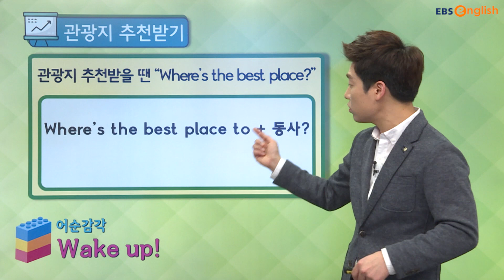[여행영어] 관광지 추천받을 땐?│메이슨의 어순트레이닝│EBSe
관광지 추천!
그럴 때를 대비하여 할 수 있는 간단한 회화 같이 배워보아요😊!

▼[매일 10분 영어] 메이슨의 어순트레이닝 바로가기

영어로 길~~게 말해도 문장이 꼬이지 않고
자유롭게 회화를 구사할 수 있도록 어순 구조와 감각을 같이 훈련해볼까요?

본방 (월-금) 06:40-06:50
재방 (월-금) 23:40-23:50
선별재방 1 (토-일) 06:40-06:50
선별재방 2 (토-일) 23:40-23:50

EBS 2TV로 즐기기
본방 (월-금) 11:00-11:10
선별재방 (토-일) 11:00-11:10